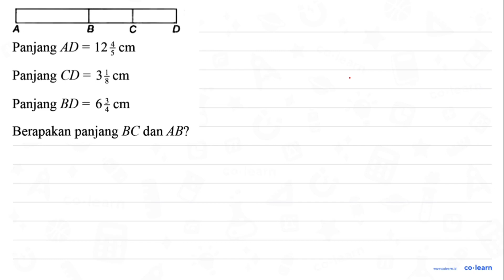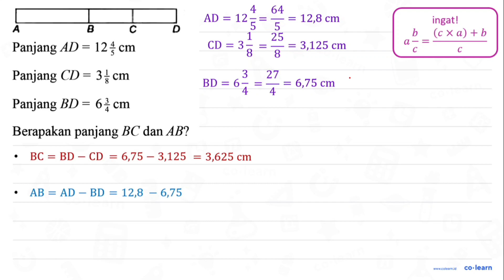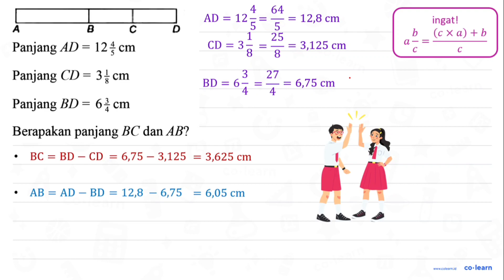Panjang A D=12 (4)/(5) cm Panjang C D=3 (1)/(8) cm Panjang B D=6 (3)/(4) cm Berapakan panja...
Panjang  A D=12 (4)/(5) cm
Panjang  C D=3 (1)/(8) cm
Panjang  B D=6 (3)/(4) cm
Berapakan panjang  B C  dan  A B ?

Sumber Soal: Matematika SD zenius-study , N/A

00:00 : Bedah Soal
01:00 : Konsep, rumus dan pengertian Penyelesaian Masalah Bangun Datar (soal cerita atau gabungan bangun datar)
01:18 : Langkah penyelesaian soal
01:05 : Jawaban akhir
01:35 : Penutup